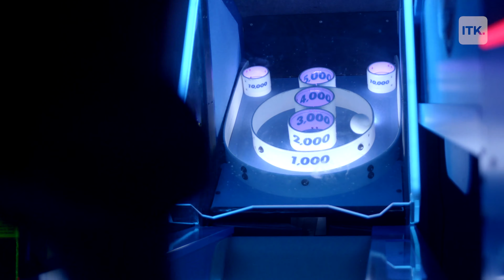Making It: Kota The Friend Interview | Pigeons & Planes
Brooklyn rapper Kota the Friend is a proudly independent artist and has built a dedicated fanbase and a sustainable career. Growing up in New York, hip-hop was always part of his life and in this episode of Making It, Kota The Friend talks about becoming a father, dealing with depression, and his impressive new album Everything. The album came out earlier this year and features Joey Bada$$, Bas, Tobi Lou, and more.

Featured song: Kota The Friend - “Mi Casa”

Pigeons & Planes videos dig deeper into the artists who matter. We highlight the best new music and bring you interviews, music videos, and live performances by the artists you love and the rising acts who will shape the future.